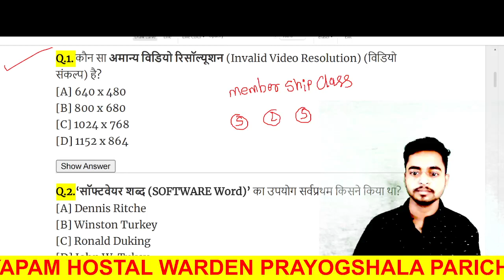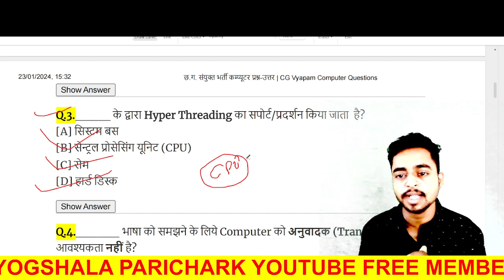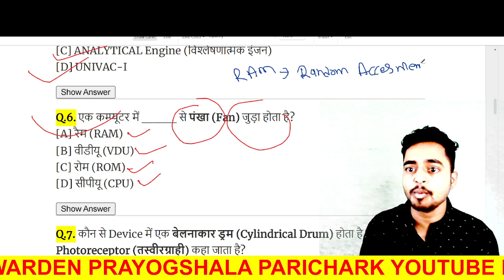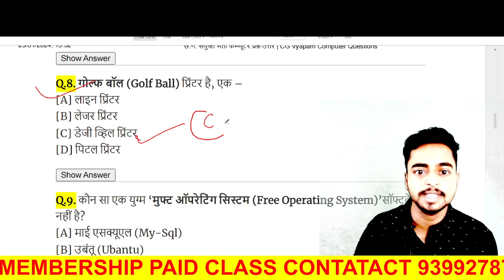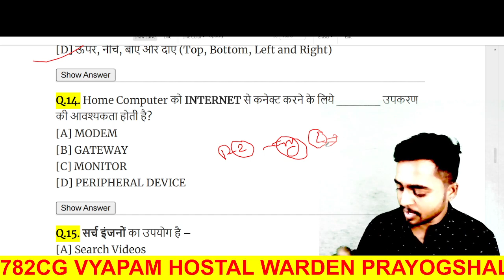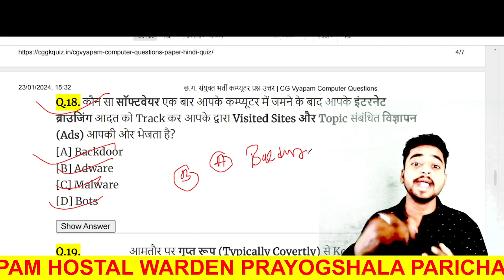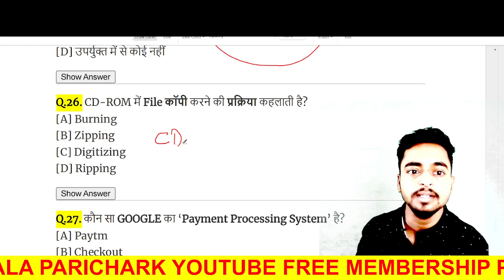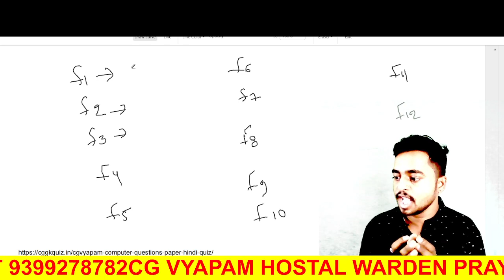Computer 30 Most Important Questions, Hostel Warden Computer Class, Computer Gk MCQ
Live class.